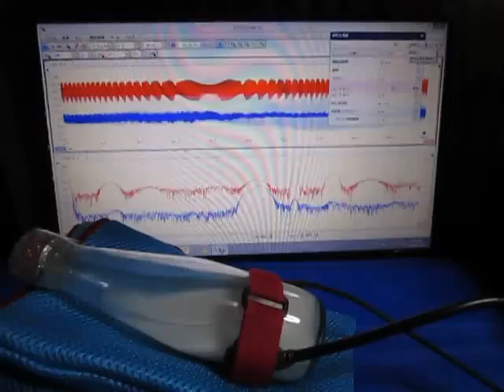超音波プローブ実験（超音波伝搬制御技術） Ultrasonic probe experiment